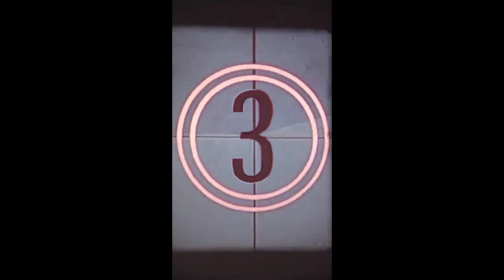Shopping in Delhi | Arya samaj road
Arya samaj road market in uttam nagar delhi is famous place for shopping.
Aarya samaj road market is near uttam nagar East metro station pillar no 670.